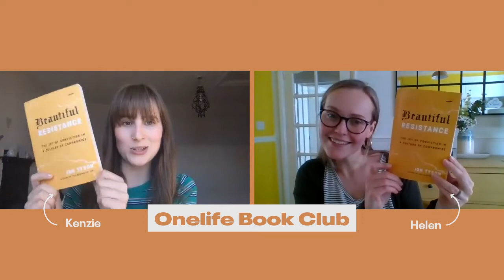Beautiful Resistance, Part II | Onelife Book Club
Helen and Kenzie talk through the rest of Beautiful Resistance by Jon Tyson.

We’ve got a special book club video coming up later this week – don’t miss it!